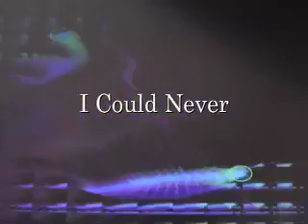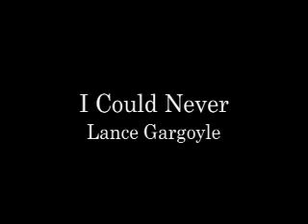I Could Never